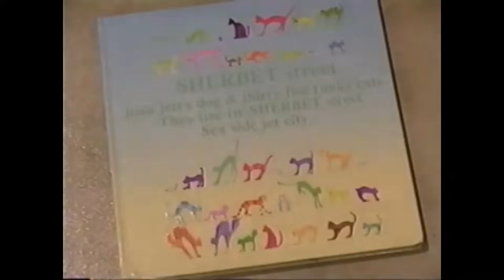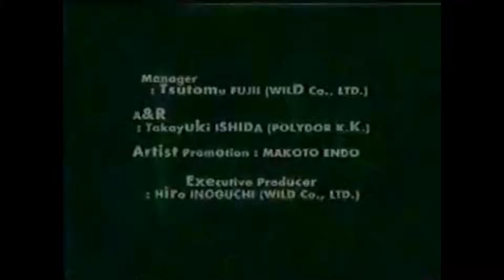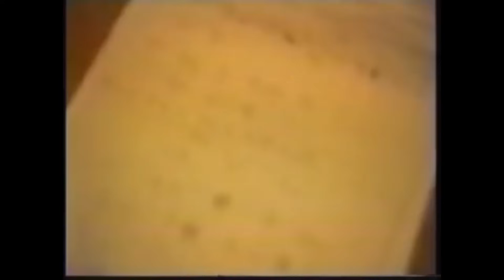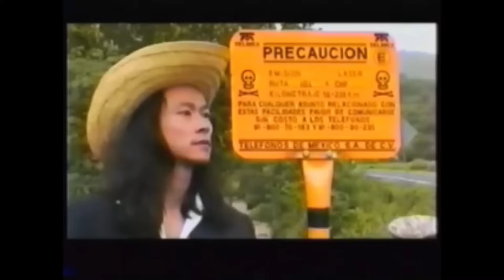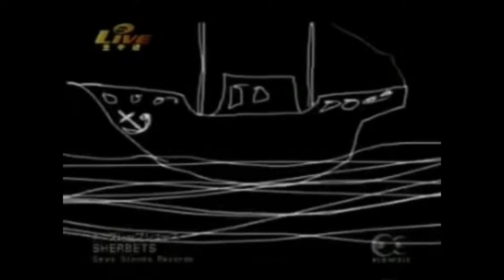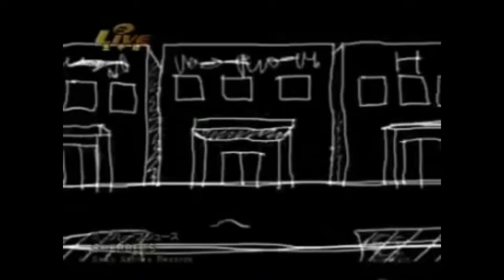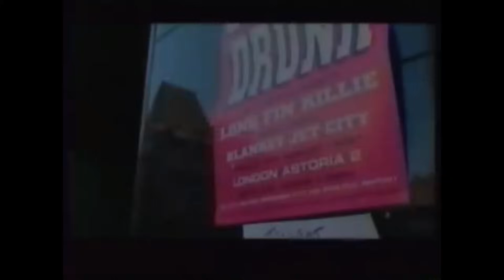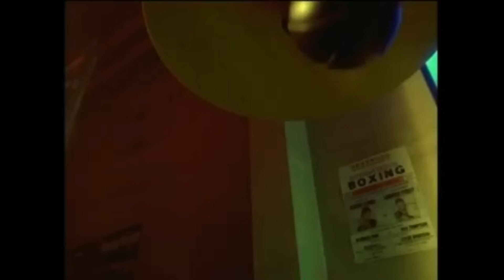ラジオベンジー FM COCOLO THE MUSIC OF NOTE 浅井健一のNight Chocolate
THE MUSIC OF NOTE
浅井健一のNight Chocolate
■放送：2023年7月7日（金）～ 9月29日（金）毎週金曜日21:00-22:00（全13回）THE MUSIC OF NOTE
■放送：2023年7月7日（金）～ 9月29日（金）毎週金曜日21:00-22:00（全13回）
■DJ：浅井健一（SHERBETS）
■ゲスト：中村達也【出演回： 7月21日（金) ＆ 7月28日（金）】

▼番組へのリクエスト＆メッセージはこちらから

※関西エリアの方なら無料、それ以外の国内エリアからは有料サービスのradikoプレミアムならお聴きいただけます。
※放送後1週間はタイムフリー聴取が可能です。

浅井健一（SHERBETS）
SHERBETSは、1998年に結成。ヴォーカル／ギター 浅井健一、キーボード／コーラス 福士久美子、ベース 仲田憲市、ドラム 外村公敏による4人組ロックバンド。これまで12枚のオリジナルアルバムを発表。内面的で繊細な部分とアヴァンギャルドで攻撃的な部分が重なり合い、サイケデリックでドラマティックな音楽世界を表現する。

SHERBETS 25th ANNIVERSARY ALBUM『Midnight Chocolate』
【発売日】2023年4月26日（水）
（BVCL-1287～BVCL-1288）：4,950円（税込）
CD+60Pスペシャルブック、アルバムジャケットポストカードセット12枚付、BOX仕様